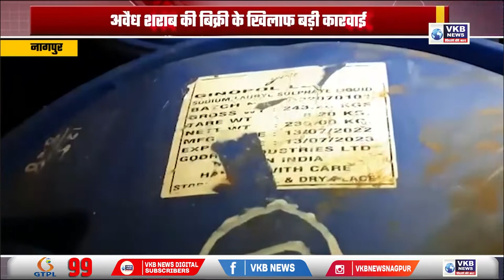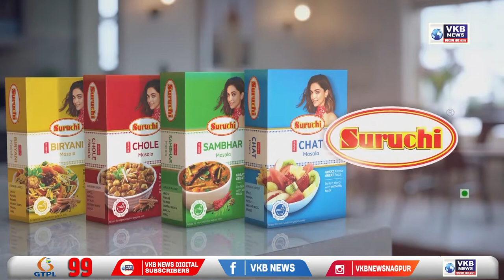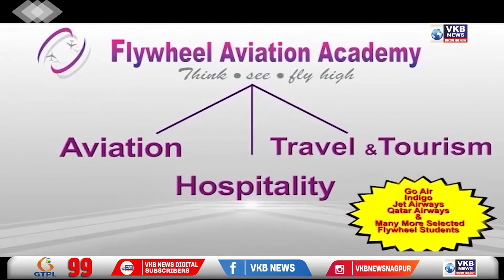नूपुर शर्मा के समर्थन में की थी पोस्ट, मिली गर्दन काटने की धमकी